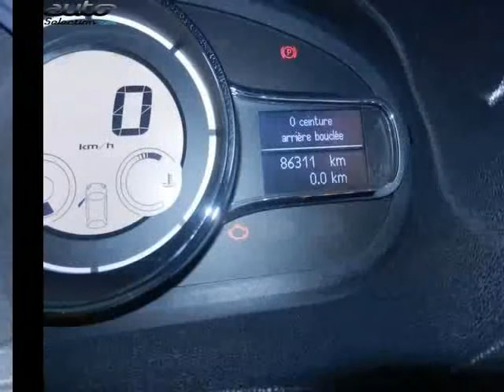Renault megane occasion visible à Seynod présentée par Peugeot seynod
Cette Renault megane occasion disponible à Seynod dans le 74 est mise en vente par Peugeot seynod - 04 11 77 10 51 - tous les détails sont